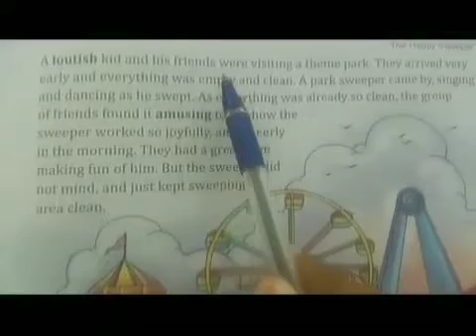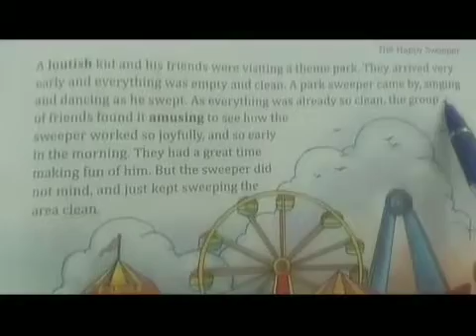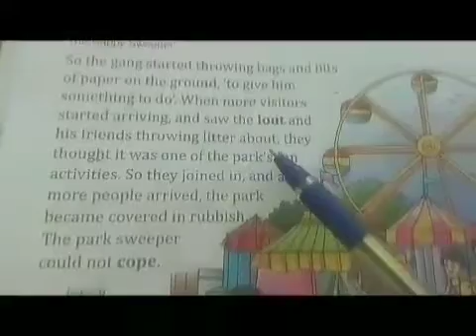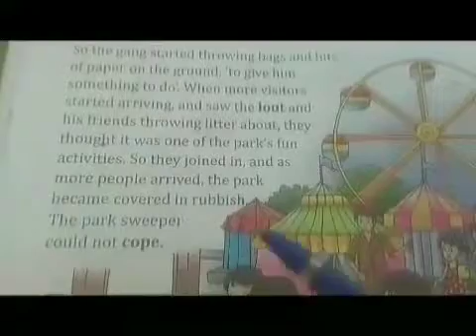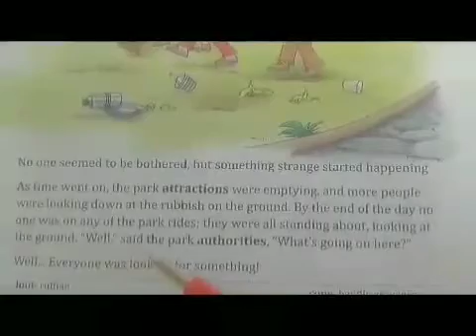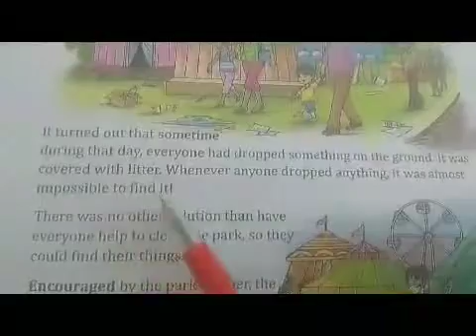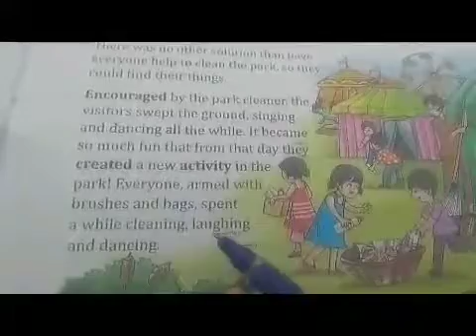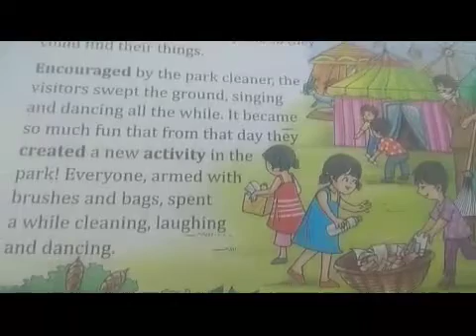3rd English |Prose 3 |Amala N & P Dpi